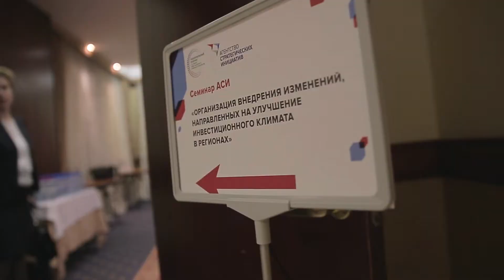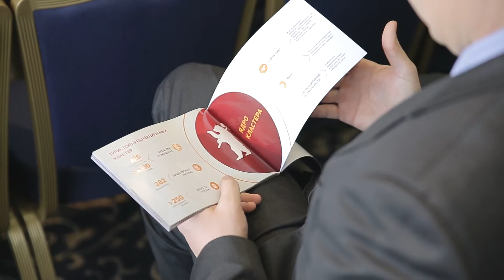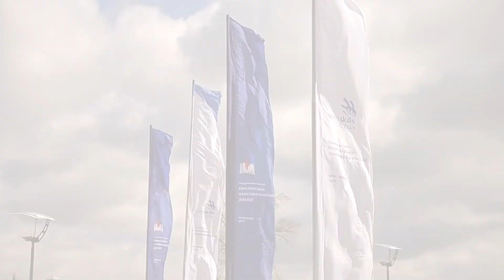Инвестиционная неделя в Ярославской области. 2015 год.